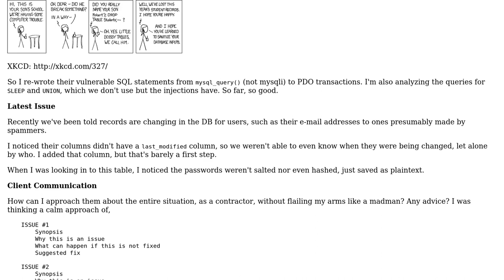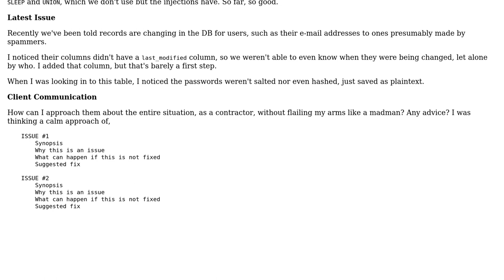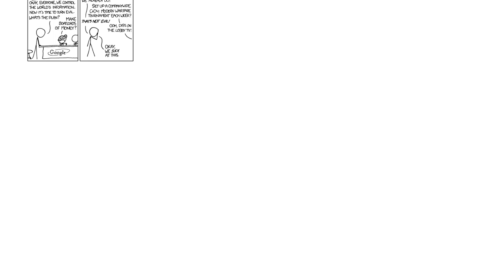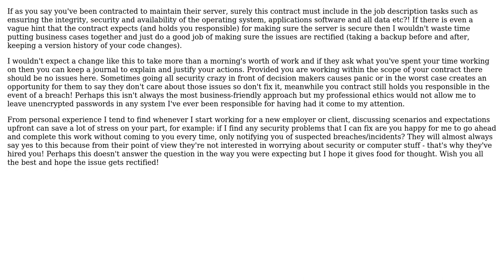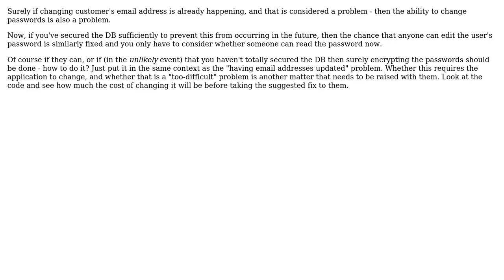What to do when your company doesn't encrypt passwords (4 Solutions!!)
What to do when your company doesn't encrypt passwords

With thanks & praise to God, and with thanks to the many people who have made this project possible! | Content (except music & images) licensed under CC BY-SA | Music | Images & others | With thanks to user Schleis user Rig user richhallstoke user maple_shaft user gbjbaanb user bafromca and the Stack Exchange Network Trademarks are property of their respective owners. You are responsible for your own actions.